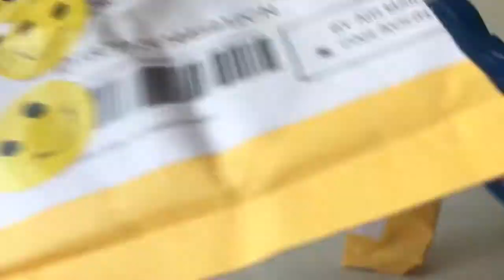Opening My DREAM LPS!!!!!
Yayyy!!! The seller is quidekang and this lps was 3.89 or somewhere around that price!!! Lol! Ok yayyy